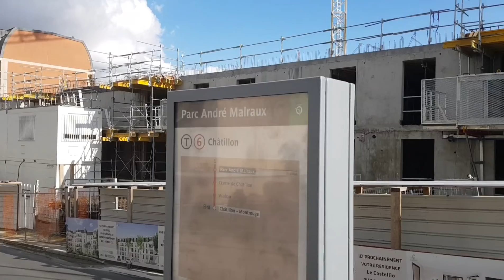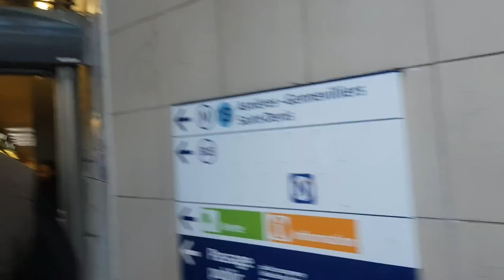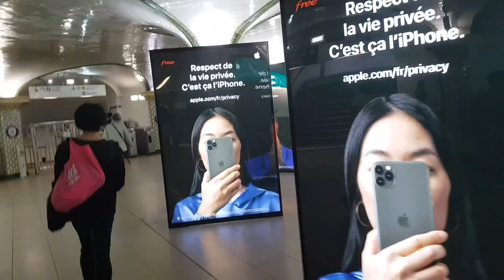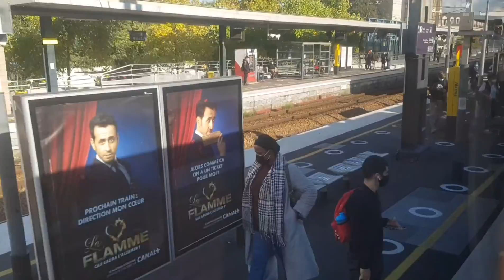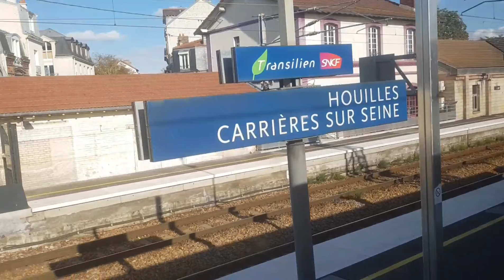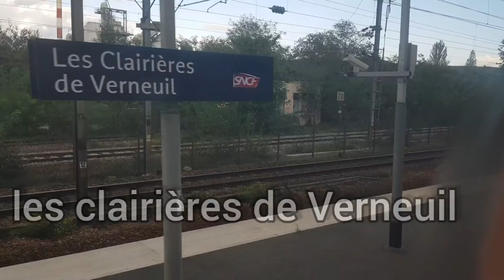direction Châtillon Montrouge les Mureaux